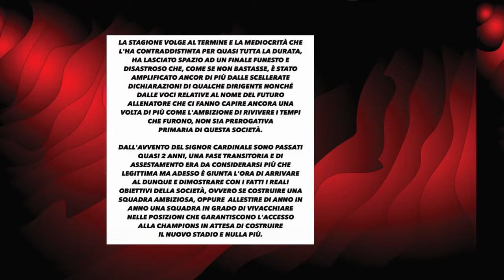❌ 😡 DURO COMUNICATO CURVA SUD 😡 ❌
Duro comunicato della CurvaSud Milano dopo le ultime indiscrezioni sul prossimo allenatore rossonero. Voi che ne pensate?